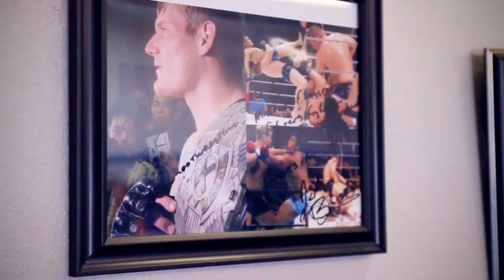Josh Barnett, Hand Off Pass: Jiu-Jitsu Magazine, Issue #33.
Way before the public knew of him, Josh Barnett usually found himself in a fight. Finding wrestling in high school, he fell in love with the sport in all of it's many facets and is a true ambassador of the catch as can style. Most people assume that his background stops there, but nothing could be further from the truth, as we found out while on this photo shoot for Issue 33. A true student of martial arts, Josh is more than well versed in the understanding and techniques of Greco-roman, freestyle, laamb, professional, and any other style of wrestling that you can think of; not to mention he has a plethora of knowledge in sambo, judo, jiu-jitsu (black belt), and a slew of other martial arts. Josh has taken all the knowledge he's gathered over the years, molded all of it together and began his MMA career nicknamed as The Baby Face Assassin, but after all his victories (including a stint as the UFC Heavyweight Champion) through the top organizations has graduated to The War Master. Still training under the watchful eye of Erik Paulson at CSW Training Center in Fullerton, CA Josh took time out of his hectic schedule to show us the finer points of his art and how well it can mesh into anyone's game. For all of the happenings in his life you can follow him on Twitter @JoshLBarnett.

In this video Josh demonstrates a hand off pass to not only pass the guard, but not allow his opponent to take his back or triangle choke him.

For more information on Josh, a breakdown of this move, others demonstrated by him, more great techniques from other high level practitioners, news, product reviews, nutritional advice, conditioning programs, supplements information, and more check out issue #33 of Jiu-Jitsu Magazine. Be sure to get your subscription today